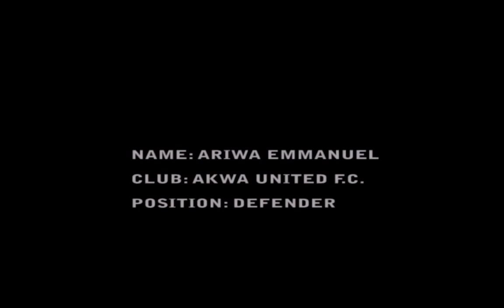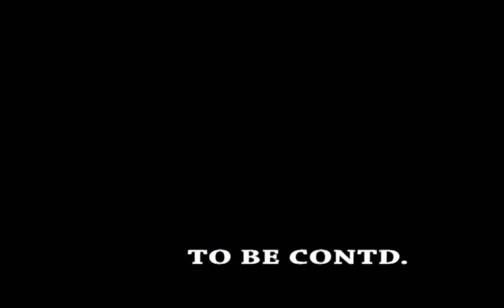ARIWACHUKWU EMMANUEL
Name: ARIWACHUKWU EMMANUEL _ JERSEY NO 15
Team: AKWA UNITED FC, NIG
Position: DEFENDER
Season: 2015